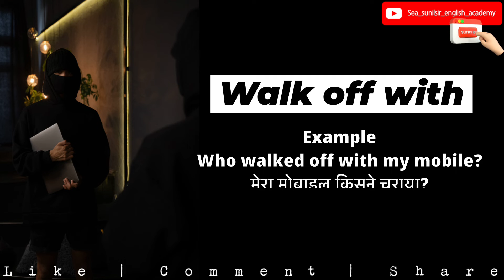Walk off with | Phrasal Verb | Vocabulary for Competitive Exams & Spoken English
Meaning and example of "Walk off with".
Improve your vocabulary with sunil sir.